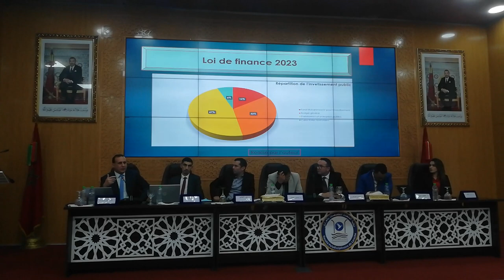شركة اعلامية تقدم خدمات الاعلام والنشر والاشهار مقرها بمدينة العرائش - المغرب